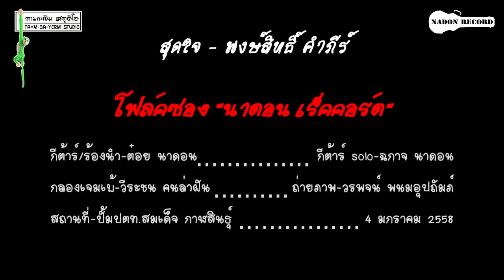สุดใจ - พงษ์สิทธิ์ คำภีร์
เพลง - สุดใจ

โฟล์คซอง "นาดอน เร็คคอร์ด"
รับงานดนตรีทั่วราชอาณาจักร
อ.สมเด็จ จ.กาฬสินธุ์